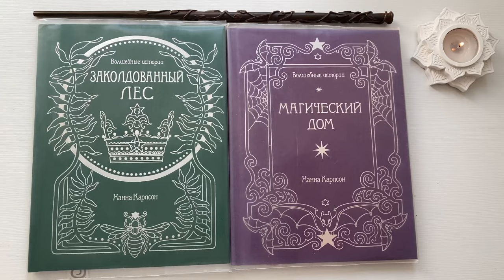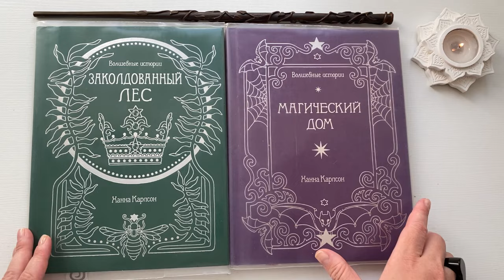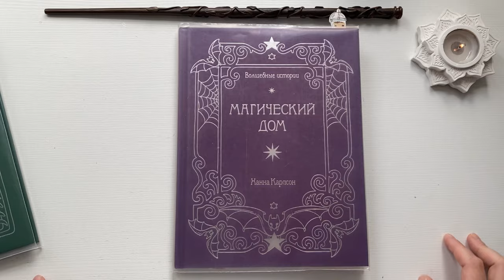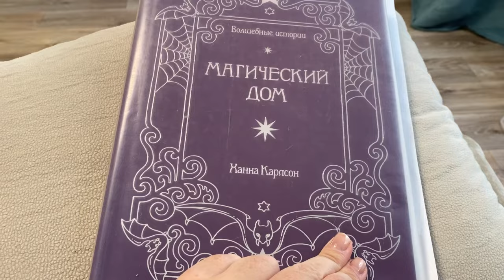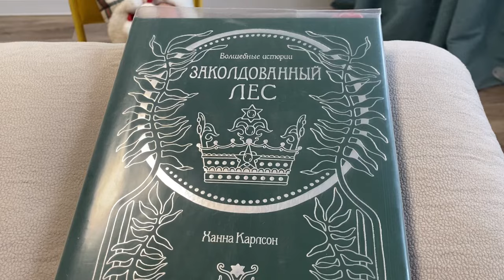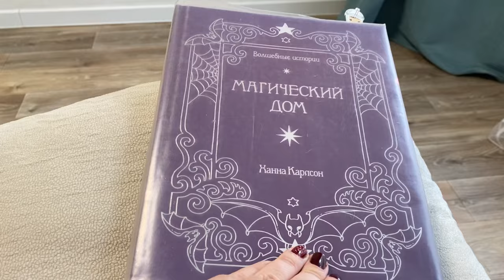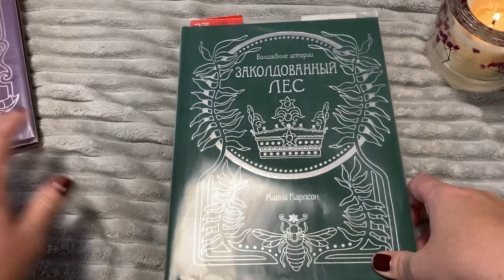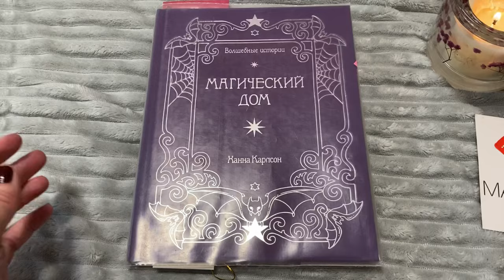ЧЕЛЛЕНДЖ Вместе с подписчиками раскрашиваю раскраски Ханны Карлсон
Привет
В этом видео вы увидите совместное раскрашивание книг Ханны Карлсон.
Вы увидите процесс моего раскрашивания и фото готовых работ участниц челленджа.